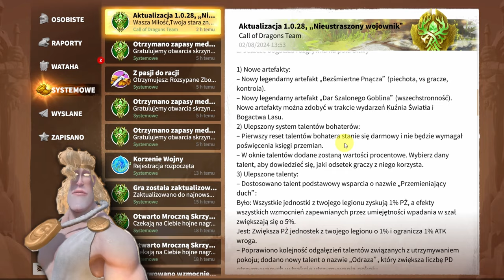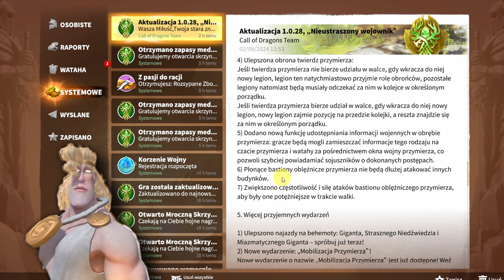Wszystko Automatyczne? Aktualizacja 1.0.28 w Pigułce | Call of Dragons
Patch 1.0.28 w pigułce.

🤫Innych brak

0:00 Turniej Czempionów
3:10 Wymiana tokenów
8:47 Konto farma / Nowy gracz W